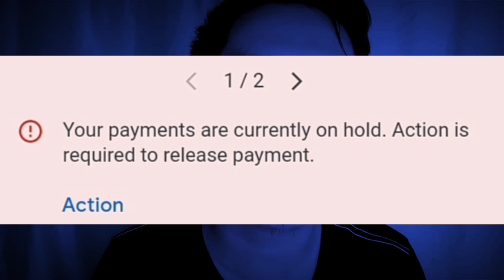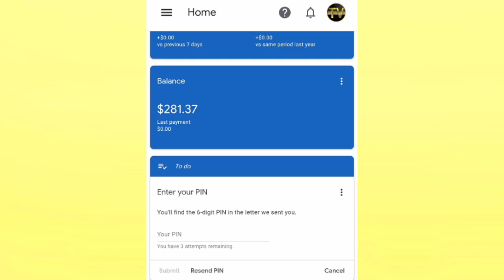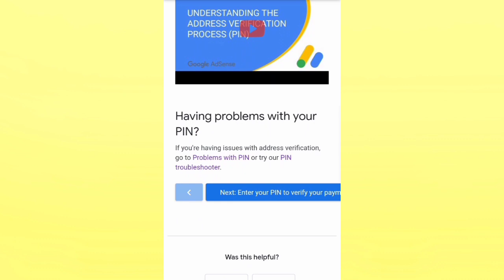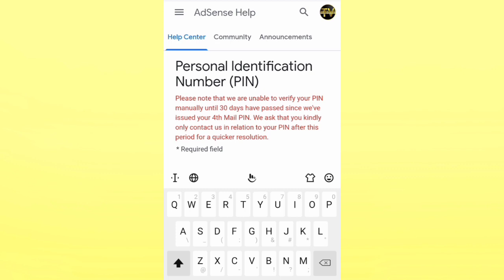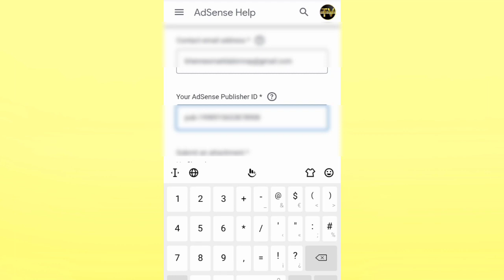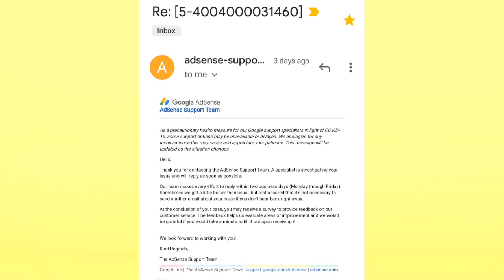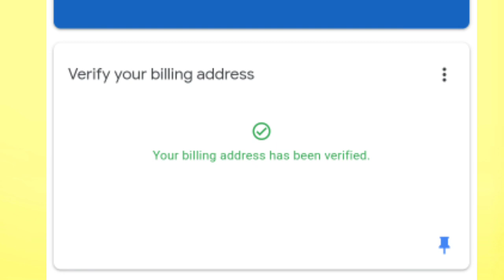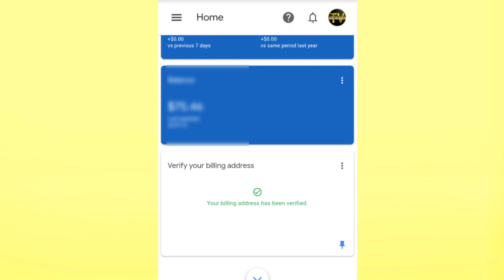Paano mag MANUAL PIN VERIFICATION using PIN Troubleshooter 2021 | Step by Step | Khennes TV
✔️Vlog Title: PAANO MAG MANUAL PIN VERIFICATION IN GOOGLE ADSENSE | MGA TIPS DAPAT MONG MALAMAN | Khennes TV

Sa vlog na ito e discuss po natin ang tungkol sa Manual PIN verification gamit ang PIN Troubleshooter.
Malaman nyo rin ang mga dapat nyong tandaan bago nyo ma gawa ito.
Mga katanungan po natin ay sasagutin ko narin po sa video na ito.

WATCH THIS VIDEO TO HELP YOU VERIFY YOUR BILLING ADDRESS WITHOUT USING YOUR PIN .